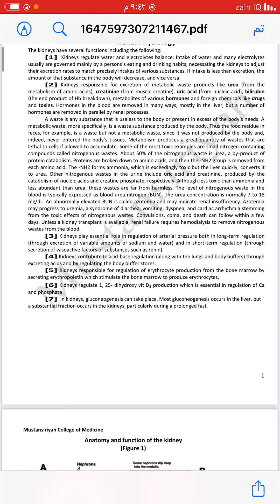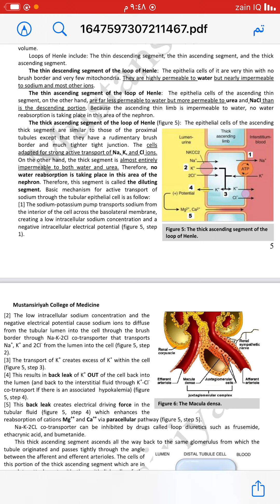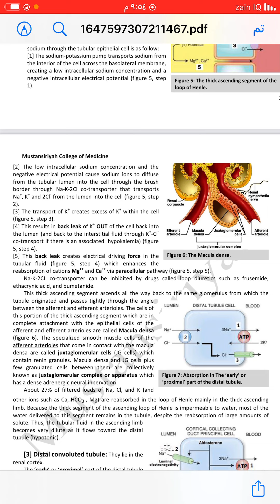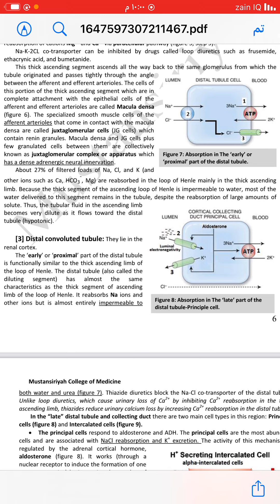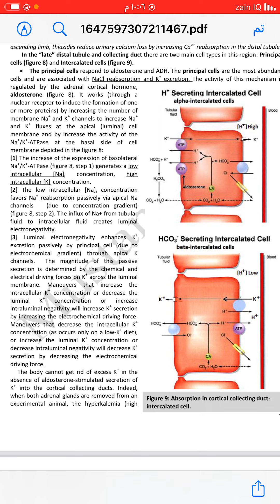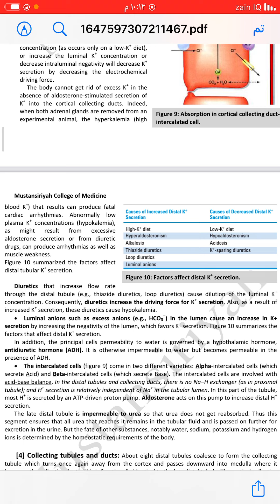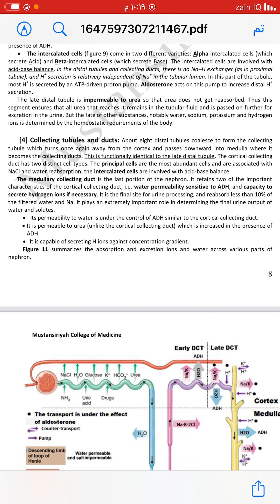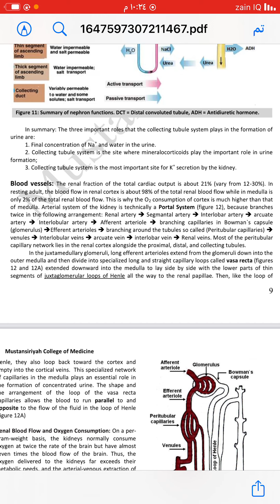Renal physiology 2